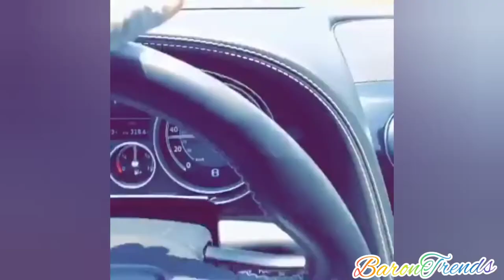Top Most Richest Men In Ghana Today 2022 (Under 40Years)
BaronTrends Present the Top Richest Young People In Ghana Today. Ghana has a good environment for businesses to thrive and those who take advantage of it become successful while still in their prime ages. However, being rich in Ghana at an early age comes with a lot of questions. In this video, we present to you the youngest richest Ghanaians below 35 years

Title:     [Tropical Handpan Music] Aftertune - Nobody (Original Mix)